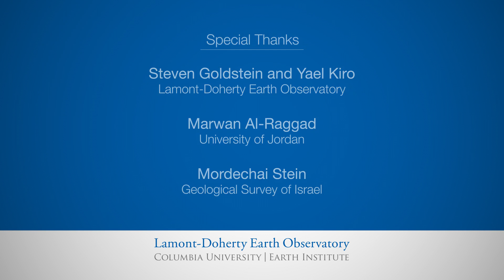Dead Sea - Mega Drought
Scientists from Columbia University’s Lamont-Doherty Earth Observatory and the University of Jordan investigate the causes of ancient megadroughts in the Dead Sea area, and the looming possibility that this volatile region will run out of water in coming decades due to population growth and climate change.